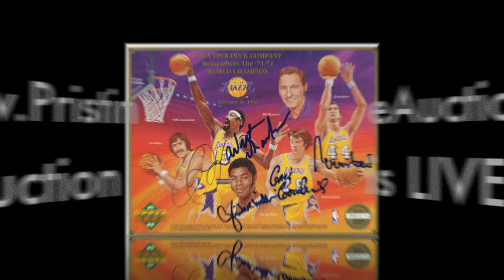Auction: Lakers Legends Photo Signed by Wilt Chamberlain, Jerry West, Pat Riley, Gail Goodrich